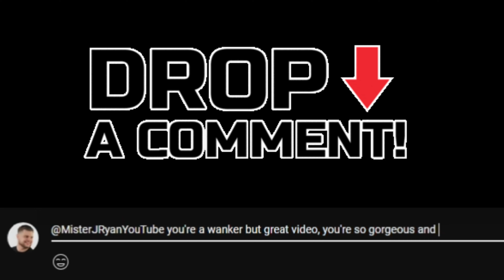8 minutes of A.I Movie Posters being wild 💀